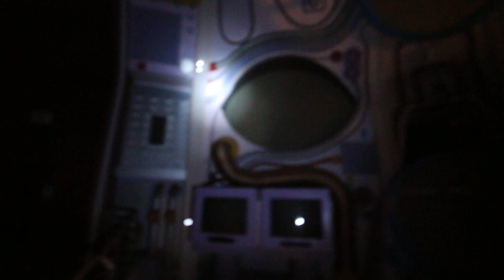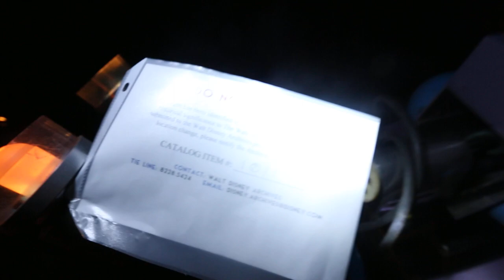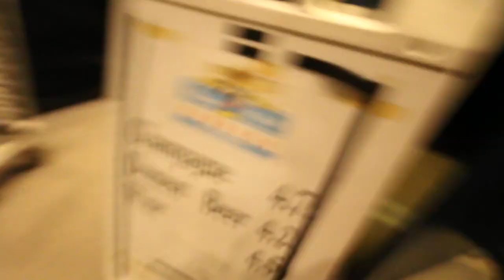Inside Cranium Command 2017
Originally shot by Matt Sonswa on June 20th, 2017. Dissatisfied with the out of focus footage, Sonswa briefly uploaded this video before taking it down the next day in favor of his newly reshot Cranium Command footage filmed on June 21st. This video was saved in the one day window between its original upload and being removed from YouTube and has been reuploaded to the WoLArchive YouTube page in the interest of educational and historical purposes. The video wholly remains the property of Matt.

WoLArchive does not condone nor encourage the act of trespassing on Walt Disney World Property, yet acknowledges the historical significance that these videos serve to the preservation of the Wonders of Life pavilion. This video offers a snapshot into what Cranium Command looked like a decade post-closure, in its then seemingly endless SBNO state. This area was demolished in 2019 to have its space reallocated as part of the Play Pavilion project.